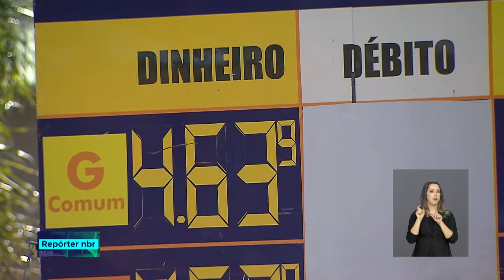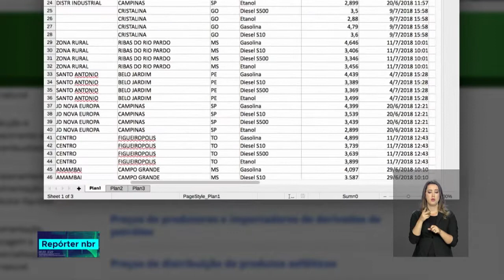ANP lança plataforma que informa preços de combustível nos postos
REPÓRTER NBR - 12.07.18: o sistema Infopreço mostra os preços informados espontaneamente pelos postos de combustível e tem atualização diária. Basta acessar a página da Agencia Nacional de Petróleo